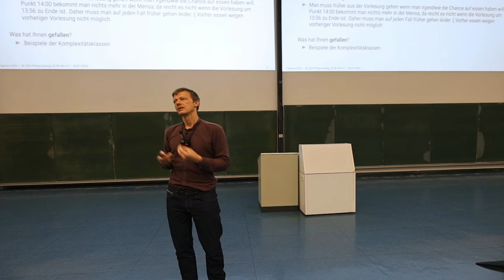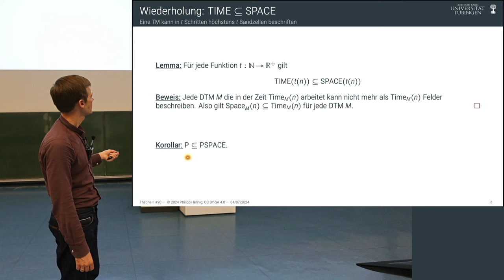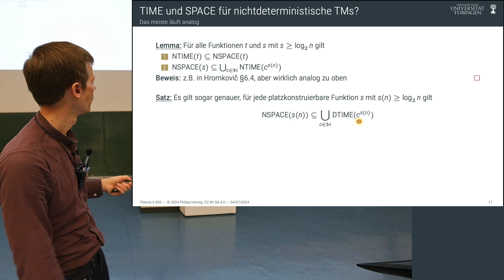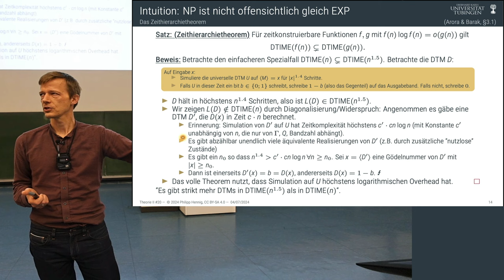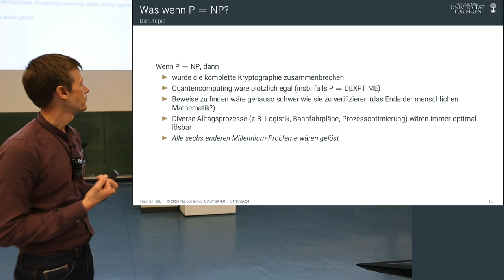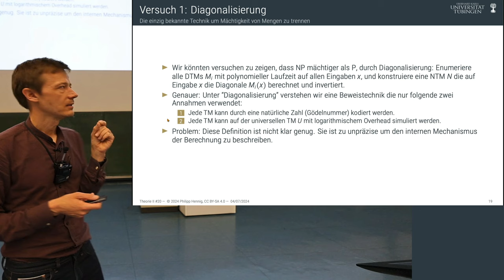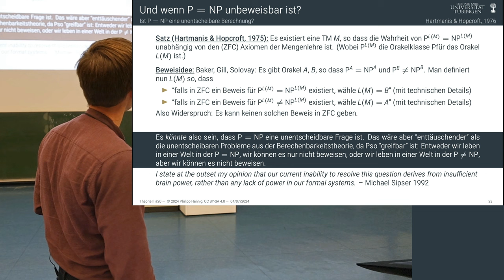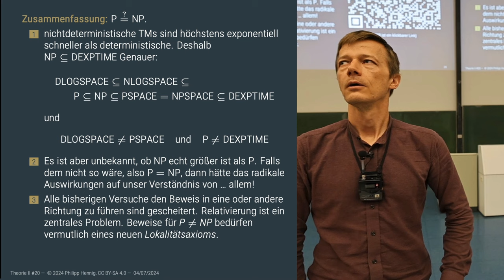Theorie II - 20 - P != NP?